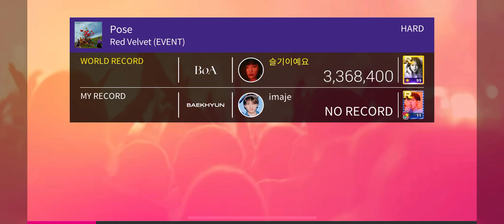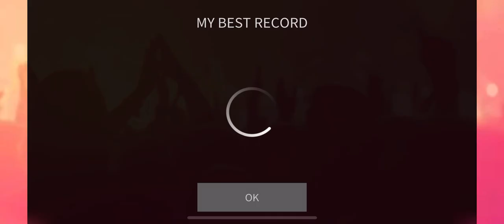[SuperStar SM] Red Velvet 'Pose' 🧍‍♀️🧍‍♀️ Hard mode 3 stars gameplay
Red Velvet 레드벨벳 'Pose'
Red Velvet 레드벨벳 'Queendom'
Red Velvet's 6th Mini Album "Queendom"

Game IDs: imaje - SSM SSJ SSS SSG SSY SSF TTS SSK SSATZ
    제이미 - SSW SSPN
Timing: +0.06 BGM Sync, 0.00 Touch Timing